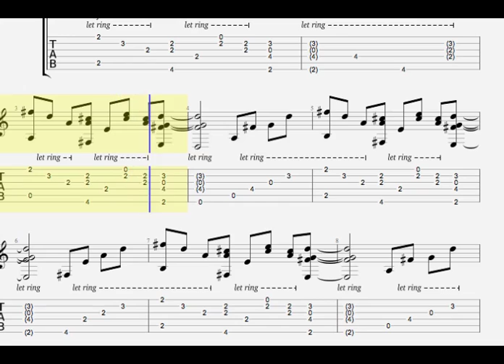Love Warriors | Tuck Andress | Guitar Tab | Transcription